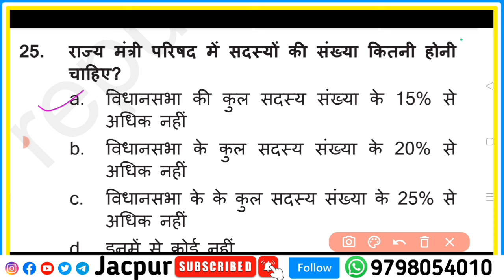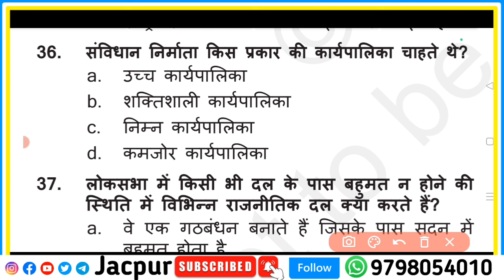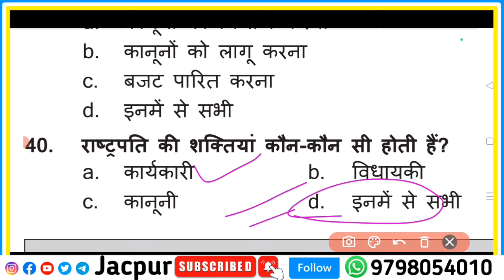Class 11 Political Science Half Yearly Exam 2024 | Jac board Class 11 SA 1 Exam 4 October 2024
Your quarries

Class 11 political Science half yearly exam 2024
Class 11 political Science sa 1 exam 2024
Class 11 political Science Ardhvarshik pariksha 2024
Jac board Class 11 political Science question paper sa 1 exam
Jac board Class 11 political Science half yearly exam 2024 question paper
Jac board class 11 half yearly exam 4 October 2024 ka question paper
Class 11 ka rajnitik vigyan
Class 11 ka half yearly exam ka question paper
Class 11 ka sa 1 exam ka question paper
Rajnitik vigyan sa 1 objective question answer
Rajnitik vigyan class 11 objective question answer
4 October ka rajnitik vigyan ka question paper
4 October ka political Science ka question paper
4 October ko aane wala question answer